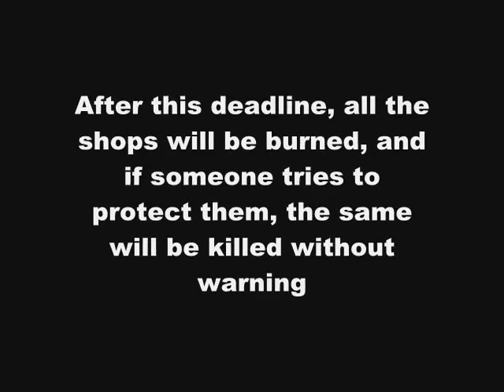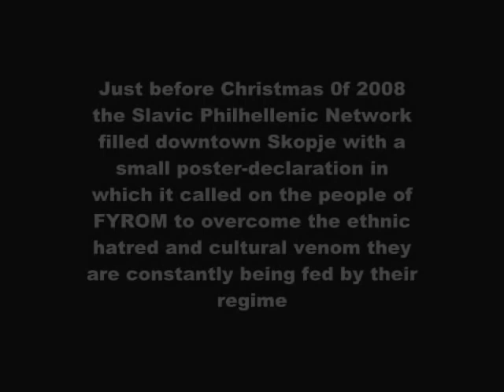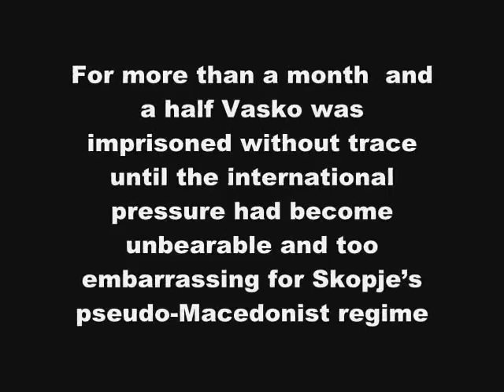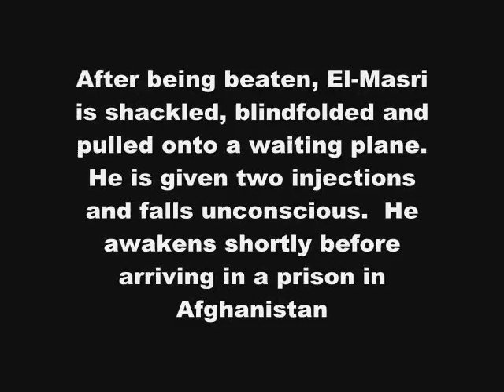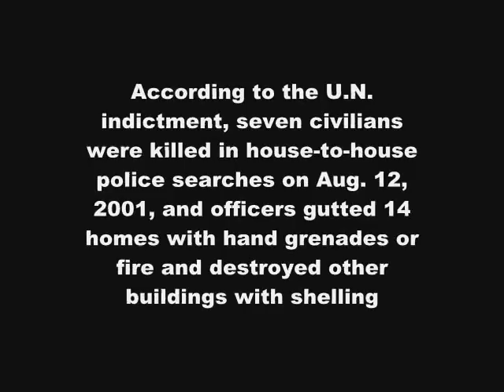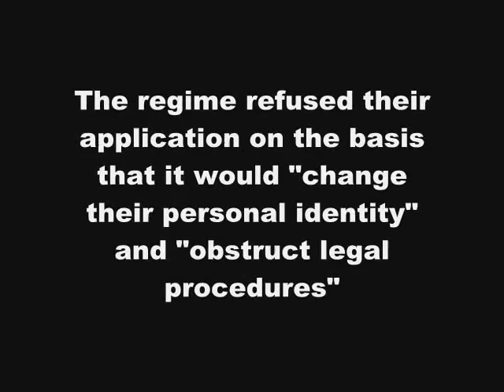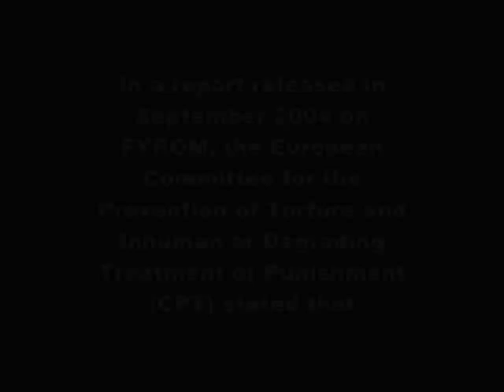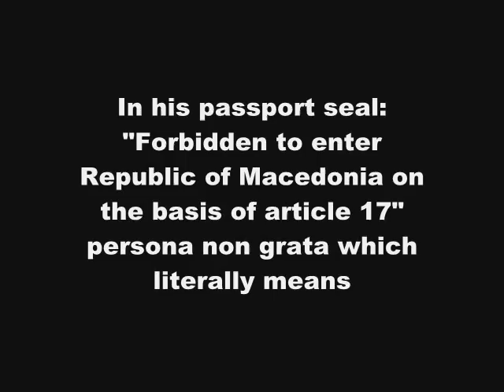Human rights violations and abuse in Former YUGOSLAV Republic Of Macedonia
Albert Schweitzer:

The fundamental rights of [humanity] are, first: the right of habitation; second, the right to move freely; third, the right to the soil and subsoil, and to the use of it; fourth, the right of freedom of labor and of exchange; fifth, the right to justice; sixth, the right to live within a natural national organization; and seventh, the right to education.

Alex Carey:

... the 20th century has been characterized by three developments of great political importance: The growth of democracy, the growth of corporate power, and the growth of corporate propaganda as a means of protecting corporate power against democracy.

Australian social scientist, quoted by Noam Chomsky in World Orders Old and New

Thomas Jefferson:

The care of human life and happiness, and not their destruction, is the first and only object of good government.
Subsequent